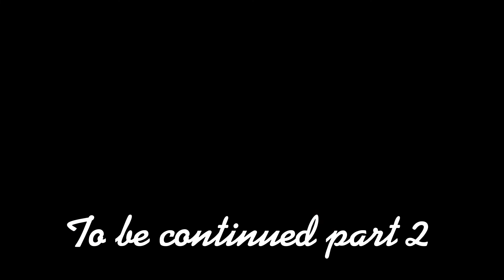Boat ride at Coconut forest Hoi An, Vietnam. #1